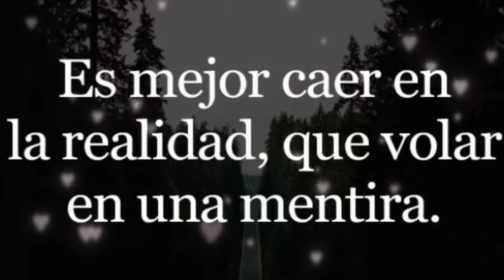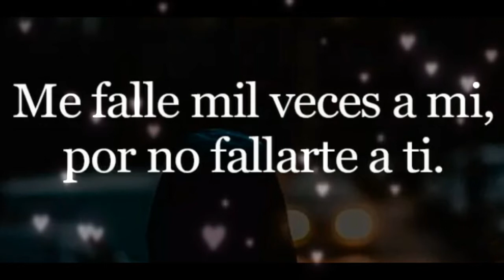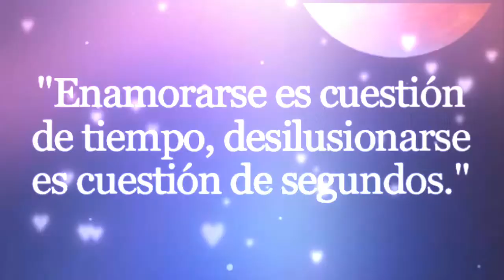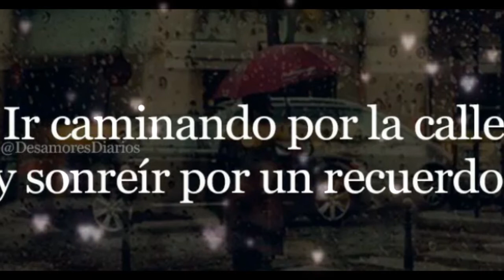El Árbol Del Olvido Super Grupo Los Gómez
El Árbol Del Olvido